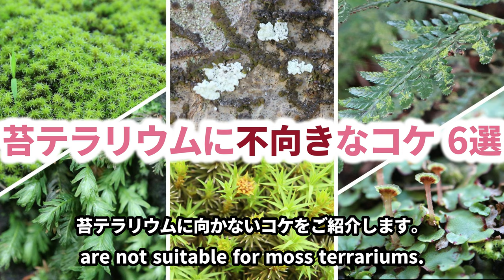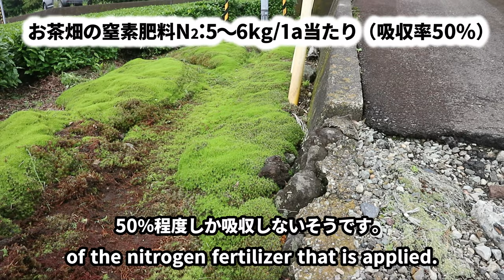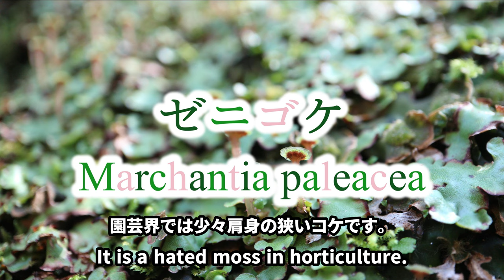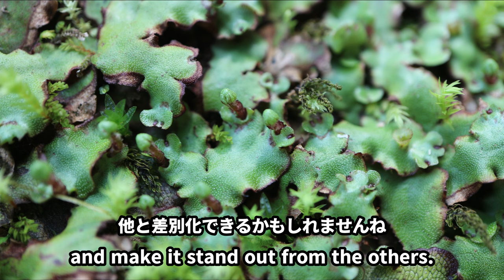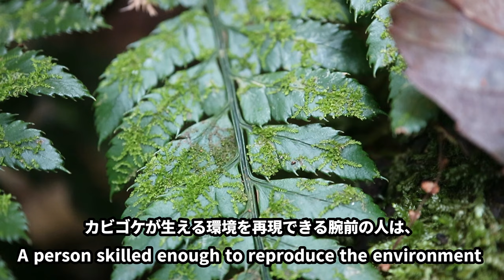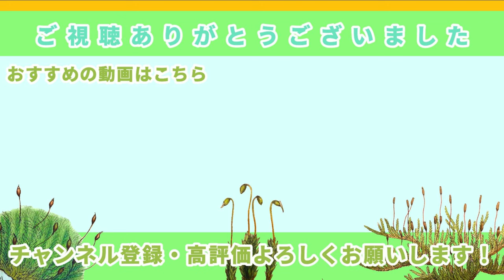苔テラリウムに不向きなコケ6選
個人的に苔テラリウムに向かないんじゃないかな～と思うコケ達を
ピックアップしてみました！理由も説明しているのですが、皆さんはどう思いますか？？？
0:07　スナゴケ　Racomitrium japonicum
0:53　スギゴケ　Polytrichum commune
1:57　ヤスデゴケ　Frullania muscicola
2:48　ホウオウゴケ　Fissidens nobilis
3:43　ゼニゴケ　Marchantia polymorpha
4:32　カビゴケ　Leptolejeunea elliptica